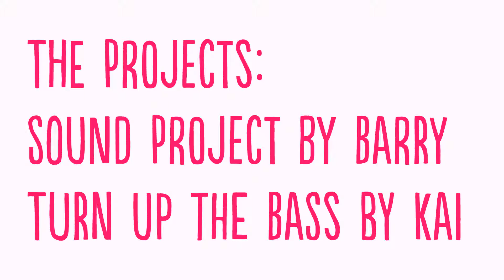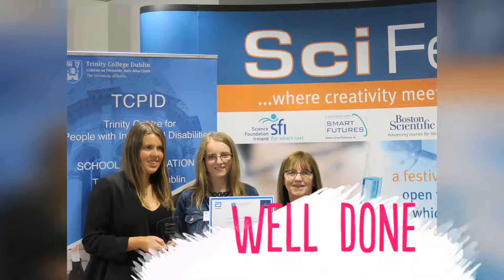SciFest@TCPID 2019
The third annual SciFest@TCPID (Trinity Centre for People with Intellectual Disabilities) took place last Wednesday, 29 May in the Science Gallery International in Trinity College Dublin. SciFest@TCPID is a collaboration between SciFest, Abbott and the School of Education, TCD.

The event was attended by a number of previous students, parents and family of this year’s students, staff of the School of Education and representatives of some of the organisations which support the course.

Ten projects were on display. It was obvious that the students had put a lot of work and effort into their projects. For more than five weeks they had worked with, and been encouraged by, a number of passionate STEM mentors from Abbott (Liffey Valley & Cherrywood campuses). Congratulations to Ciara Hayes from Abbott who managed the mentorship programme.

For SciFest it was a fitting way to celebrate the end of the academic year. The students were amazing, and it would be difficult not to be inspired by their enthusiasm. I would like to congratulate the students on their projects and wish them well for the future. I would also like to thank Marie Devitt, Pathways Coordinator, TCPID and Daragh Fallon CSR & Communications Manager, Abbott.